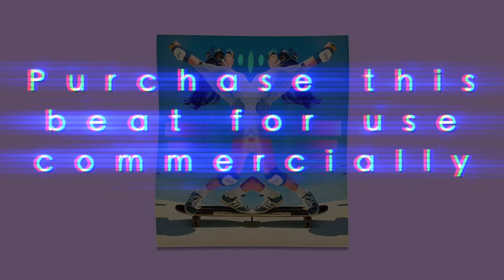Soulection x Goldlink Type Beat 2019 "MOLLY" | FUTURE FUNK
⬇️NON PROFIT USAGE ⬇️

❌ You can't monetize or upload to Spotify/iTunes etc if you haven't purchase a license. Regardless if you've purchased a license or not, you cannot register your song on BMI/ASCAP or any other Content ID system unless you've purchased an exclusive license ❌